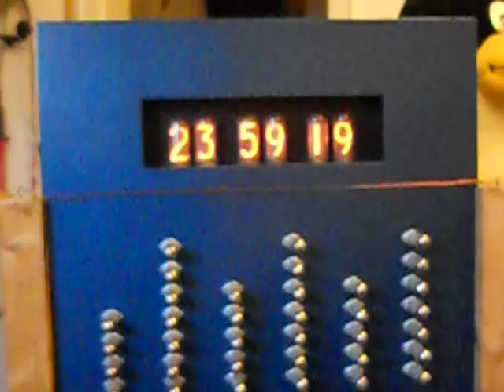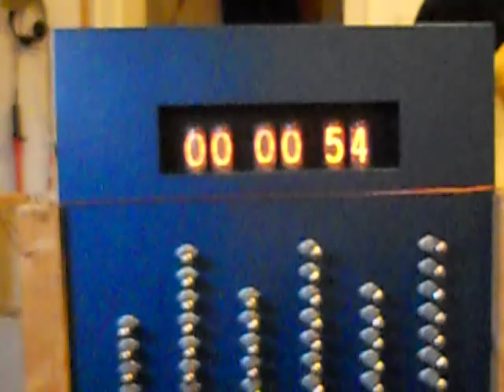All tube Nixie Tube clock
All tube Nixie Tube clock. Still without case.
Featuring all tube electronics, no semiconductors apart from 1N4007s,
mainly in the BCD decoder circuit. Timebase derived from line frequency.
Neon indicators show state of the flip-flops, making it a dual binary/dec clock.
Flip-flops and active parts in the decoder are E92CC Telefunken tubes NOS.
Display Tubes are russian IN18 in custom designed sockets.
Timebase frequency scaler using E1T beam deflection tubes.
PSU offering 3 tube stabilized outputs.
Direct setting via BCD logic switches.
Aprox. 1500 components, over 4000 solder joints, ca400 Watts
of power consumption.